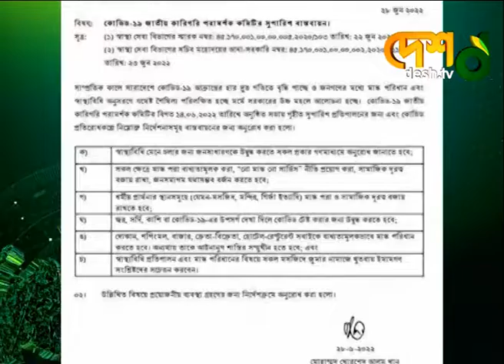করোনা ভাইরাসের বিস্তার রোধে ছয়টি নির্দেশনা দিয়েছে সরকার | Corona Virus | Mask Mandate | Health News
করোনা ভাইরাসের বিস্তার রোধে ছয়টি নির্দেশনা দিয়েছে সরকার |

»» Office Address:
42, Shaheed Sangbadik Selina Parveen Sarak, Malibag 1217 Dhaka, Dhaka Division, Bangladesh